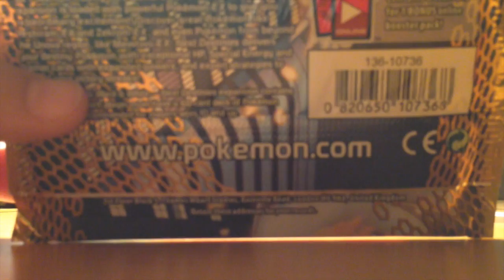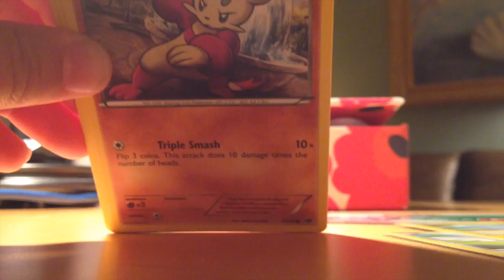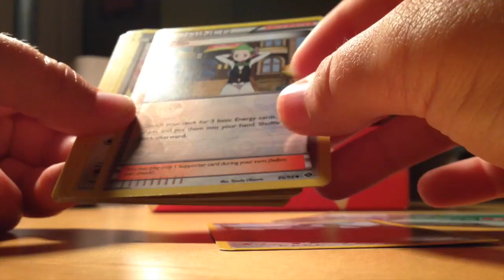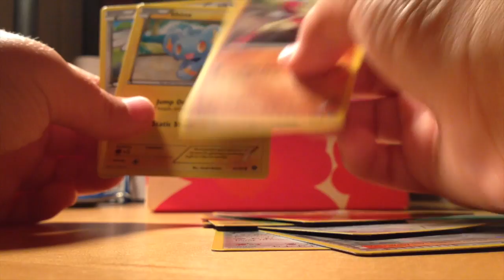Opening 1 pack of Next Destinies!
Bronzong? Really?